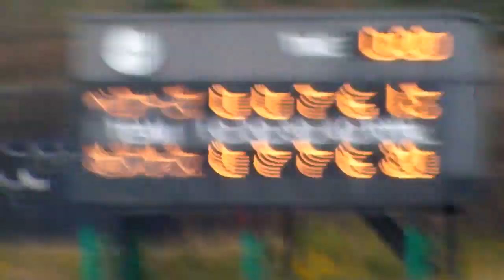2010/12/10 Xリーグ X2-X3入れ替え戦 X2:クラブベアーズ vs X3:加古川OSNAS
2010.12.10 Xリーグ X2-X3入れ替え戦 at 王子スタジアム

クラブベアーズ×加古川OSNAS　戦